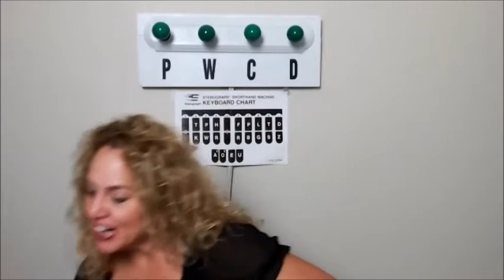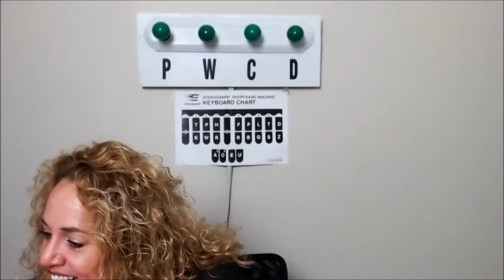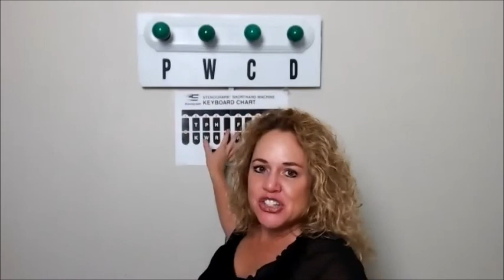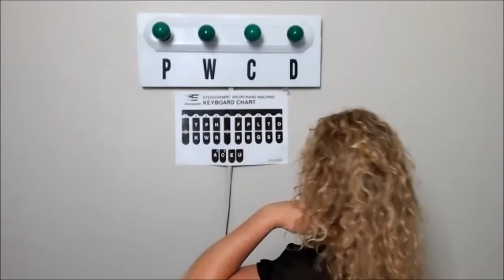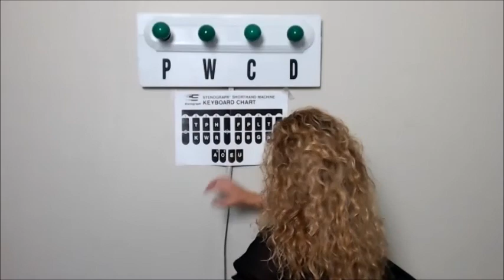Live#17 180 225WPM